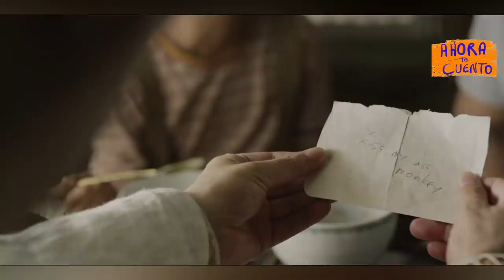👉 resumen: FLAUTISTA CONTROLA A RATAS ASESIN4S || Ahora te cuento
Flautista con el poder de controlar a ratas mutantes asesin4s causará el terror vengándose de todo aquel que lo lastimó

THE PIPER resumen en minutos  ||  Ahora te cuento

Película Turbia
Resumen Turbio
Resumen Ratas
Ratas Asesin4s summary
Flautista De Ratas
Flauta